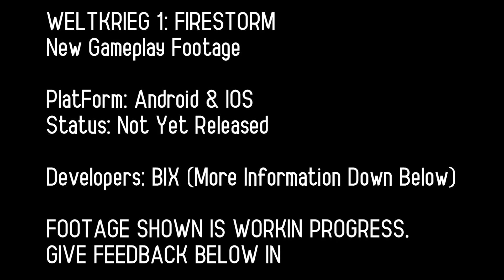WORLD WAR 1 FPS FOR ANDROID & IOS 🔥 NEW GAMEPLAY FOOTAGE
This is Weltkrieg 1:  Firestorm, a New World War 1 FPS thats coming to Android & IOS devices for FREE. This video breaks down a new gameplay footage released by the official developers (BIX)

❤️ Enjoy My Videos? Consider supporting me! If you can't, a like on the video helps a lot!